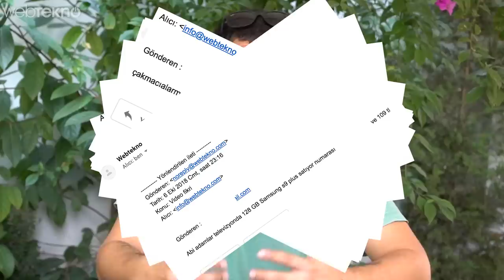TV'de 109 TL'ye 128GB Samsung Galaxy S9+ Satan Yerden Sipariş Verdik!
TV'de 109 TL'ye 128GB Samsung Galaxy S9+ Satan Yerden Sipariş Verdik! (Bi Bitmediniz!)

Merhaba sevgili Webtekno takipçileri! Bu videomuzda yine dayanamadık ve televizyon reklamlarında 109TL'ye 128 GB Samsung Galaxy s9+ sattığınız iddia eden yerden sipariş verdik.

Süreçler bildiğiniz gibi fakat bu sefer telefon görüşmemizi de yayınladık.

Size de izleyip keyif alması ve daha fazla insanın bilgilenmesi için bu videoyu paylaşmak düştü :)

Keyifli izlemeler..

Başka bir videoda görüşmek üzere.